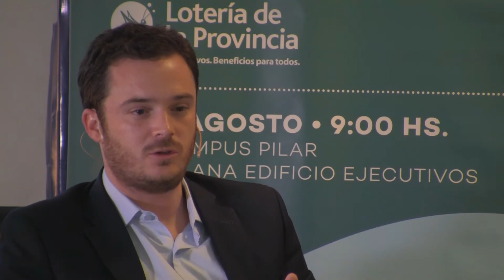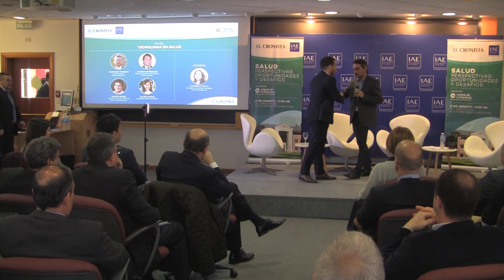Jornada de Salud | Panel: Políticas públicas de salud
El 17 de agosto se realizó una jornada con referentes de la salud, organizado en conjunto por el IAE Business School y El Cronista Comercial.

Referentes de la industria, compartieron durante la mañana su visión acerca de la Argentina que se viene, las perspectivas, oportunidades y desafíos del tema.

La actividad ofreció a Presidentes, CEOs, Directores y Gerentes la oportunidad de intercambiar ideas con sus colegas mientras establecían nuevas relaciones con miembros de la comunidad empresarial.

Te mostramos el panel sobre "Políticas públicas de la salud".